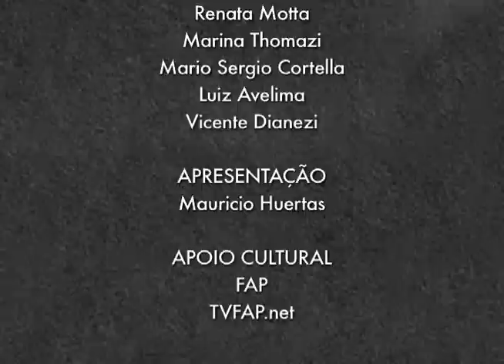Programa Diferente nº 6 - Cortella, a Páscoa, o Papa e os Comunistas (no ar em 5/4/2015)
Papa Francisco fala à Juventude
Apresentação / Fala, Carlos Fernandes
Entrevista (Mario Sergio Cortella, filósofo e educador)
Matéria Diferente (população de rua sendo expulsa na Lapa)
Debate (Os 93 anos do PCB - Partido Comunista Brasileiro sob o olhar dos jornalistas-militantes da velha guarda)

Assista aqui todos os programas já exibidos, desde a estreia em 1º de março de 2015.